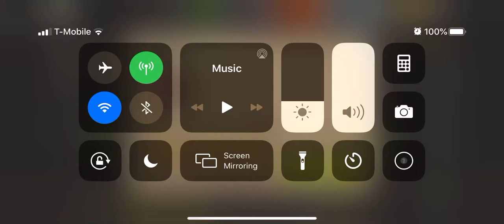Lock In 38.2 3 Stars